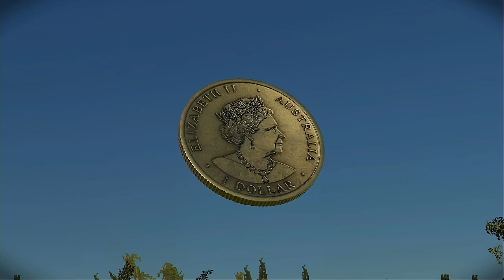AFLW 2024 Premiership Week 3 Brisbane Lions VS Collingwood Magpies